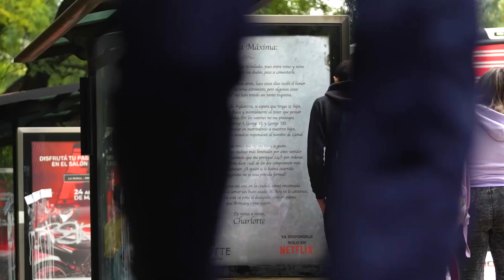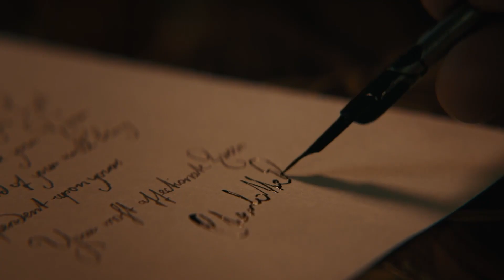Netflix / Queen Charlotte / De Reina a Reina